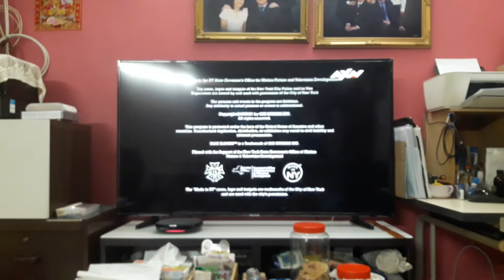Blue Bloods season 11 credits with New closing logo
Taken from 18 August 2021
With new closing logo